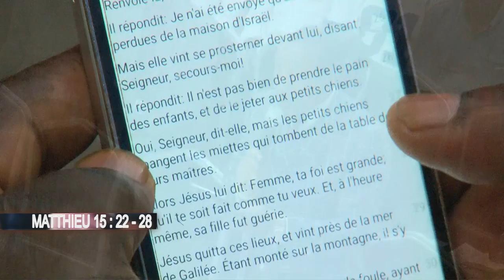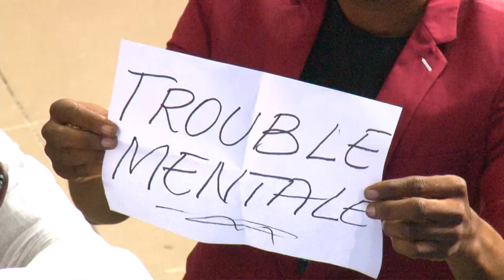LES DEGRÉS DE LA FOI. LE 05 Février 2020